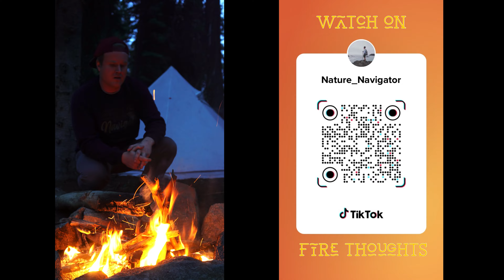Hot Tent Camping in Rain and Snow | Overnight | ASMR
Hot tent camping in the rain and snow.   I build a fire pit to cook steak and baked potatoes. I use my wood stove and tent to stay warm in the freezing weather.  I wake up to the first snow fall of the year in the mountains.

For beginners, I would NOT recommend this set up if the forecast is calling for rain and snow. However; the tent did its job, I stayed dry and made it through the night.

All in all the tent and stove cost me around $300.  So if you're looking to try out a hot tent and on a budget, this one has been fun.

Video Chapters
00:22 Setting Up Hot Tent
07:45 Building a Fire Pit
11:53 Lighting the Wood Stove
16:51 Snowy Morning

Be sure to Follow NatureNavigator on the Tok